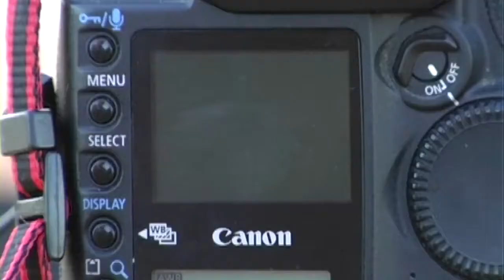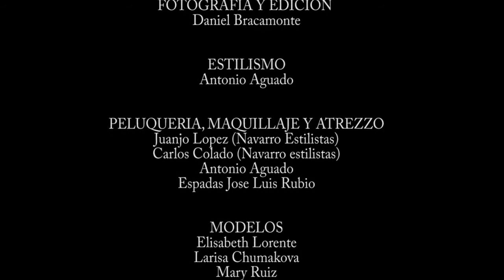FOTO DIGITAL 135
Un día con: Daniel Bracamonte en Faunia y Acción.
FOTOGRAFIA:
Daniel Bracamonte
ESTILISMO:
Antonio Aguado.
PELUQUERIA, MAQUILLAJE y ATREZZO:
Juanjo López (Navarro Estilistas), Carlos Collado (Navarro Estilistas) y Antonio Aguado. Espadas: José Luis Rubio.
MODELOS:
Elisabeth Lorente, Larisa Chumakova, Mary Ruiz y Yaiza Escudero.
EQUIPO DE ILUMINACION: Alternativa Producciones.
ASISTENTES:
Mario, Manuel Herránz, Manuel Saugar y Javier Bracamonte.